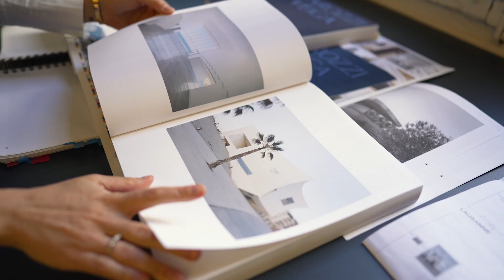The Architects Series - A documentary on: Barozzi Veiga (Official Trailer)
“The Architects Series – A documentary on: Barozzi Veiga” is the 32nd instalment of this event organized by THE PLAN magazine for Iris Ceramica Group. The webinar will take place on Tuesday, October 17, 6:30 pm (CEST) / 5:30 pm (UK BST) / 12:30 pm (US EDT), and will include the screening of a 30-minute video documentary followed by a lecture by Fabrizio Barozzi and Alberto Veiga. Participants will need to register on the Iris Ceramica Group website. The webinar will be streamed live from the Iris Ceramica Group and Matimex’s Showroom in Barcelona.